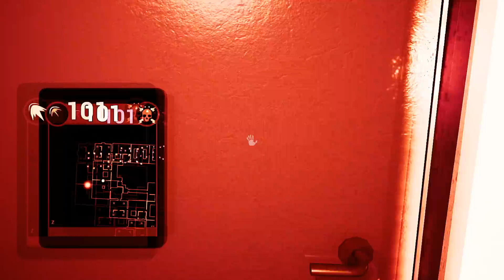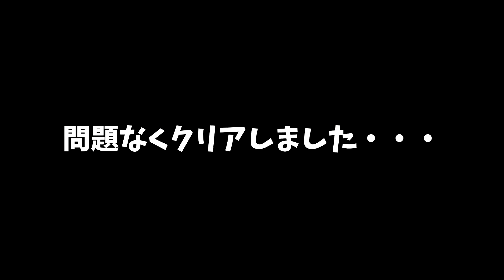チャプター４にFNAF系アニマトロニクス？！【ダークディセプション チャプター４ 日本語字幕 実況プレイ】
Dark Deceptionのチャプター４にFNAF系のアニマトロニクスが出るって？！
こいつらの動きがリアルすぎてマジで怖い・・・
ファイブナイツアットフレディーズよりも？

アマゾンウィッシュリスト: